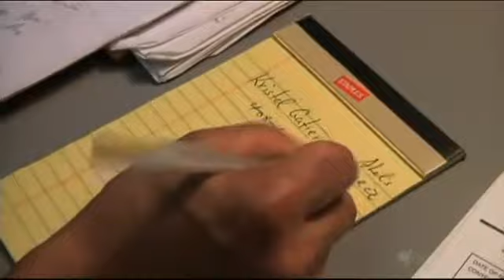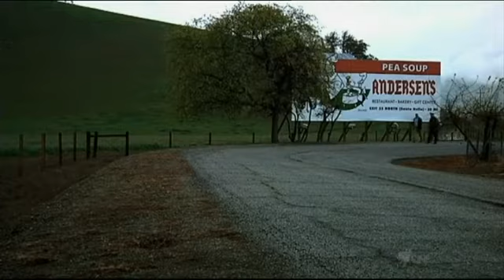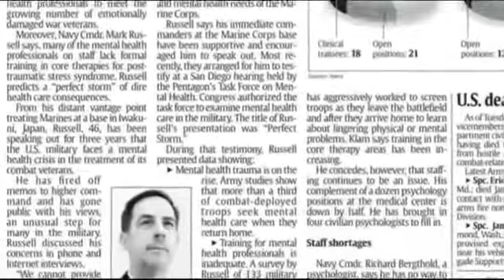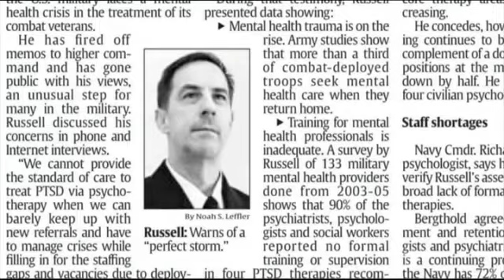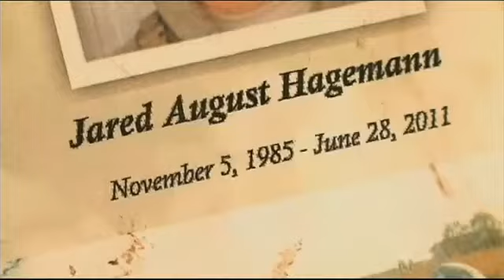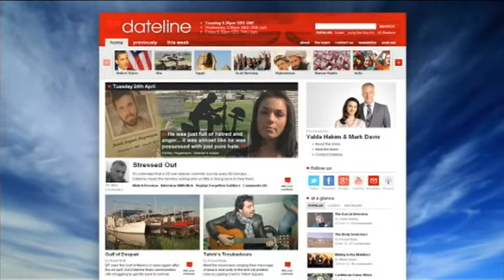Stressed Out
It's estimated that a US war veteran commits suicide every 80 minutes... Dateline meets the families asking why so little is being done to help them.

For more on Nick Lazaredes' report, go to the SBS Dateline